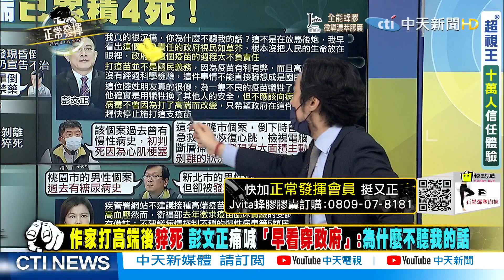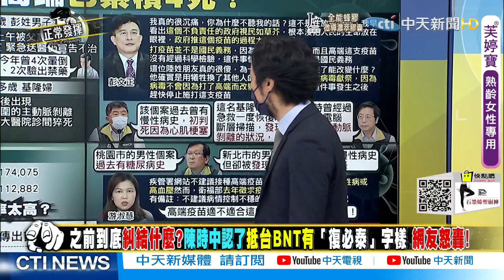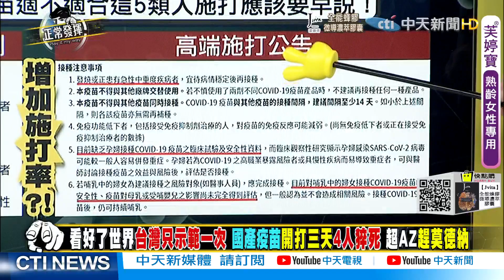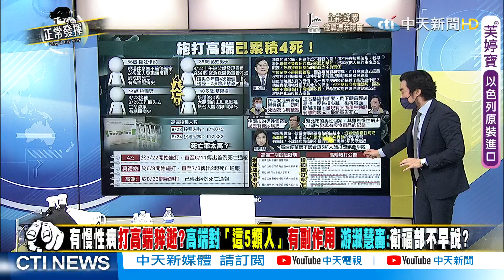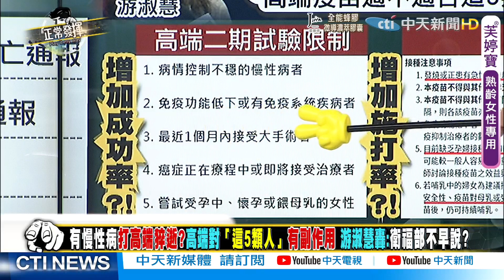【正常發揮PiMW中】彭教授批高端 台灣有什麼條件成生技大國 做疫苗豈能隨隨便便！ @正常發揮PimwTalk 完整版中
●作家打高端後猝死 彭文正痛喊「早看穿政府」:為什麼不聽我的話
●之前到底糾結什麼?陳時中認了抵台BNT有「復必泰」字樣 網友怒轟!
●陳時中證實! 首批輝瑞BNT有「復必泰」 柯P狂酸:早知如此何必當初?
●逢「復必泰」必反!中央昔狂卡東洋.鴻海買BNT 今接受「字樣」扯為防疫放軟?
●卡「復必泰」多拖43天!正常發揮算一算..8/20能打BNT 民眾恐免遇亡命高端?
●打高端猝死累計4例!基隆40多歲女接種後胸悶.頭悶.手腳麻痺 送醫不治!
●4死!桃園男打高端後歿 電擊4次仍救不回 指揮中心:有糖尿病史.體重破百!
●有事嗎?大綠蛆瞎嗆中天「造謠高端副作用」 可是大姐..這是高端自己公布的!
●高端施打僅2天就傳猝死!各界籲暫停施打 醫師怒嗆:若這是三期試驗還繼續?
●有慢性病打高端猝逝?高端對「這5類人」有副作用 游淑慧轟:衛福部不早說?
●高端為讓數據漂亮實驗階段多類人不能打高端 上市後也為數字漂亮大家都能打 標準謀財害命
●護高端BNT快來不講 他牌疫苗暗槓 高端開打國外疫苗才能放行 830條命誰能給交代?!
●看好了世界台灣只示範一次 國產疫苗開打三天4人猝死 超AZ趕莫德納
●護高端政府恨鐵不成鋼安全標準不斷下修 亮哥:沒看過有政府護疫苗護成這樣
●高端動作慢9月開學在即 亮哥:情勢所逼連出現『復必泰』字樣都無所謂了
●正常發揮ft.彭教授批高端台灣有什麼條件成生技大國 做疫苗豈能隨隨便便
●過去逢『復必泰』必反今放行 網友拳頭硬怒吼早近來能少死多少人
●3天四人猝死龍介仙批高端疫苗就是半手工品 預言政府恐因高端垮台
●指揮中心最新聲明 防疫考量瓶身名稱不同也努力爭取 亮哥:1450靜悄悄不敢講話
●指揮中心為防疫考量同意『復必泰』 龍介仙感嘆:嗆中國最大聲的才是真正賣台的人

1. 專屬頻道訂閱徽章：在留言和聊天室中，你的名稱旁會顯示頻道會員徽章。
2. 可在留言和聊天室中使用的自訂表情符號。
3. 會員專屬商品折扣：快點購每月付費會員精選折扣商品，每月月初在YT「社群功能」中公布。
1. 又正心口如一：還好有您，我站在風口浪尖也毫無畏懼！
2. 線上主播見面會：主持人在專屬直播聊天室中與您暢聊，一個月一次。
3. 會員專屬商品折扣：快點購將不定期推出更多的折扣！
1. 又正肺腑之言：感恩有您，我縱遇群魔亂舞仍愈戰愈勇！
2. 又正帥照下載：每月月初在YT「社群功能」中限定會員下載獨家日常帥照+給會員的話。
3. 會員專屬商品折扣：快點購將不定期推出更多的折扣！
1. 又正掏心掏肺：因為有您，我誓言守護公義直到世界末日！
2. 獨家享有又正爆內幕影片。
3. 限量版首次見面禮：送1個專屬設計馬克杯給我們的VVVIP，又正會在包裝上簽名，僅限第一次加入時。
4. 會員專屬商品折扣：快點購將不定期推出更多的折扣！

⭐️挺又正買起來:【Jvita】全能蜂膠濃萃膠囊買2送1